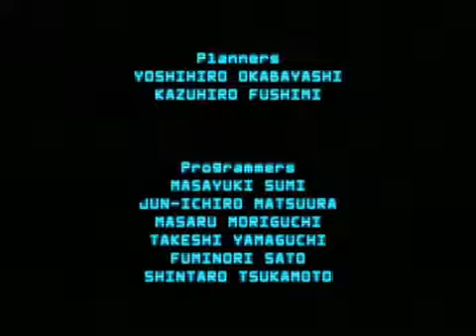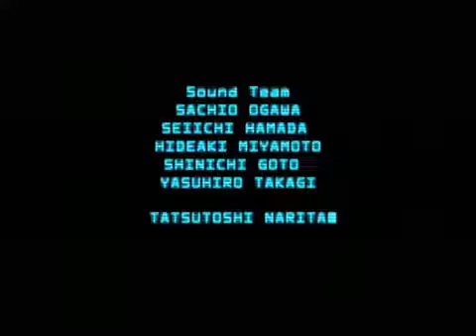Virtua Cop 3 True Ending + End Credits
Virtua Cop 3 True Ending with the End Credits.